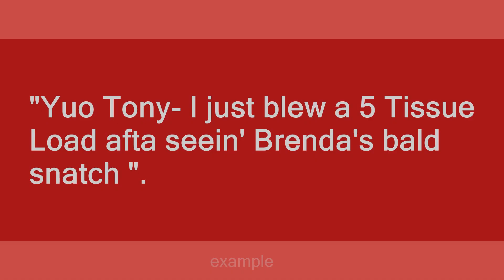5 Tissue Load